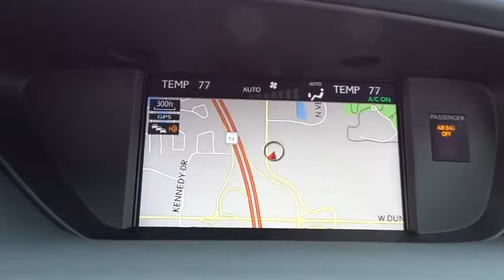2018 Lexus ES Palatine, Arlington Heights, Barrington, Glenview, Schaumburg, IL 35156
2018 Lexus ES
2018 Lexus ES ES 350 - Stock#: 35156 - VIN#: 58ABK1GG6JU086473